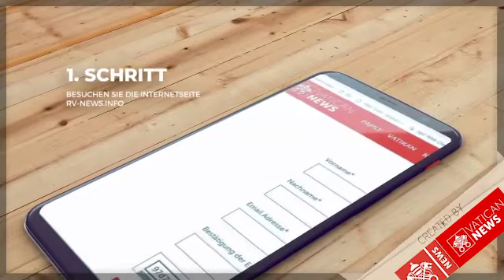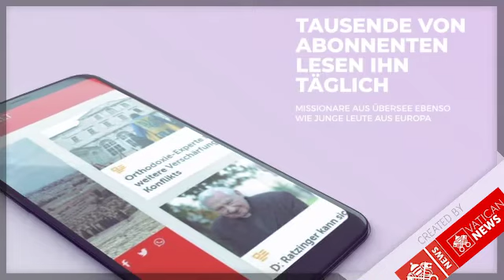Unseren Newsletter bestellen!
Ganz einfach und kostenlos!